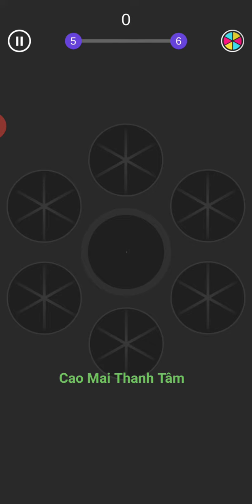Pop Slice - Level 4 to 5